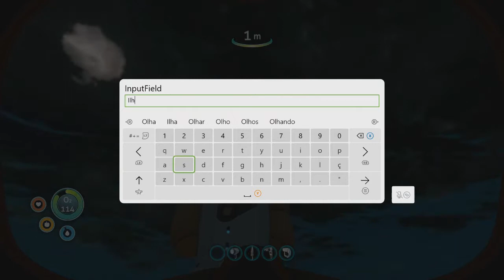Subnautica Xbox One Fui explorar a ilha do outro lado do portal parte 2 #16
Subnautica

Xbox One

Fui explorar a ilha do outro lado do portal parte 2 #16